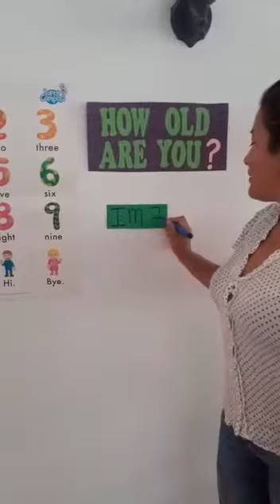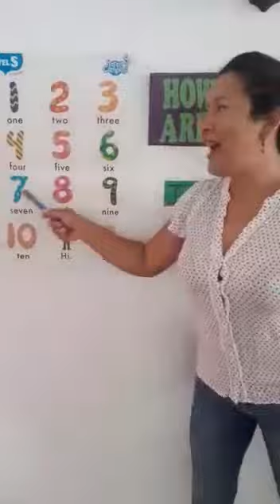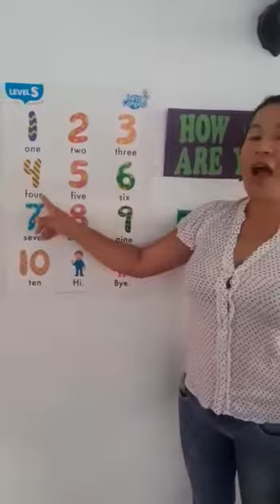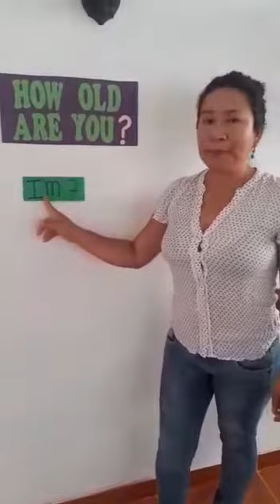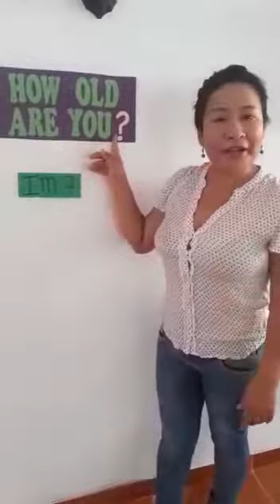INGLES 1RO PRIMARIA